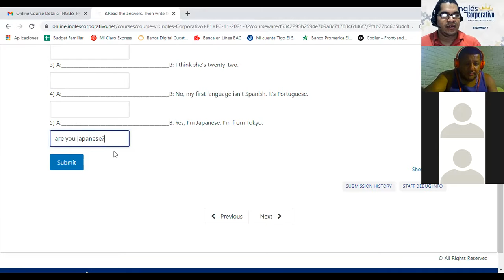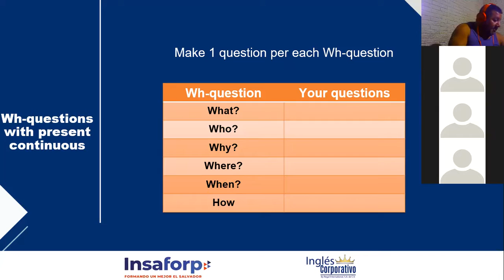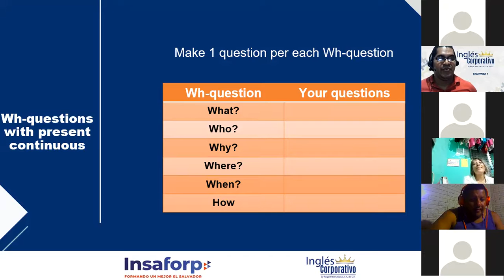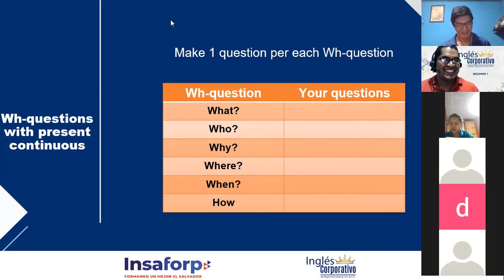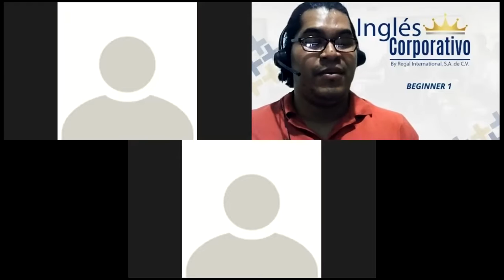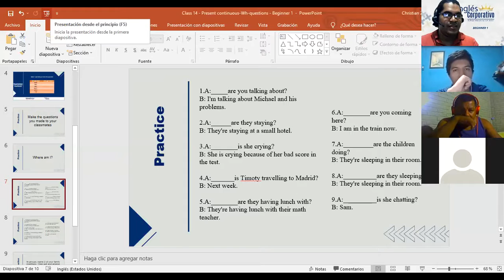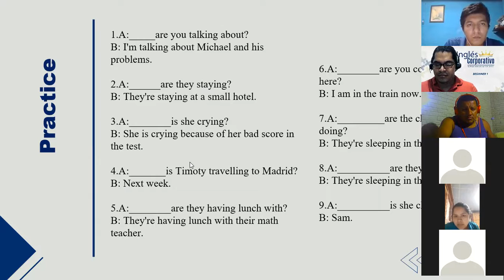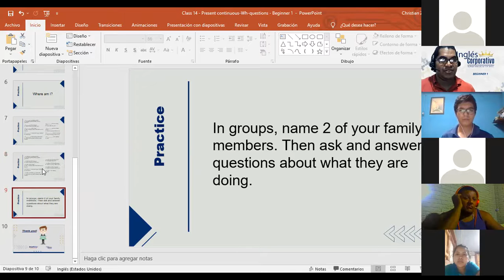Ingles Corporativo-Present Continuous-WH-questions part2-P1-01-9-10-PM-11-21-2 - Day 15